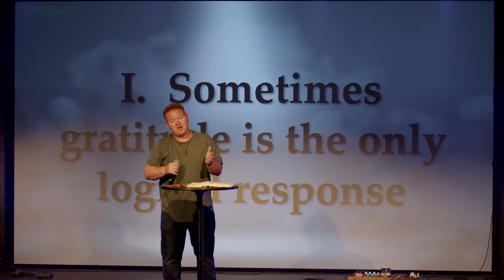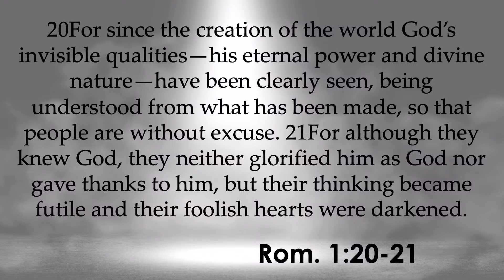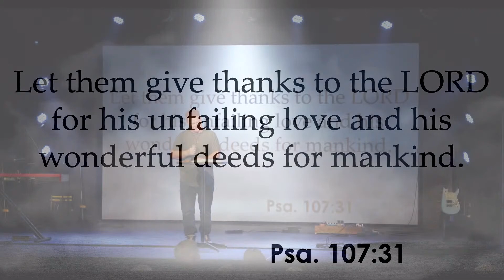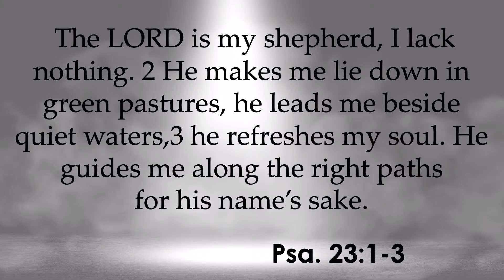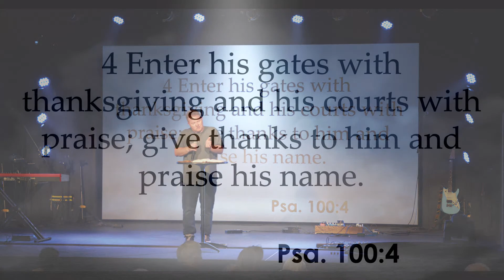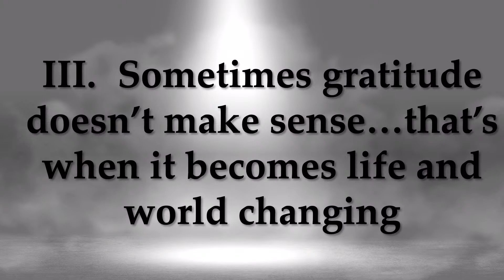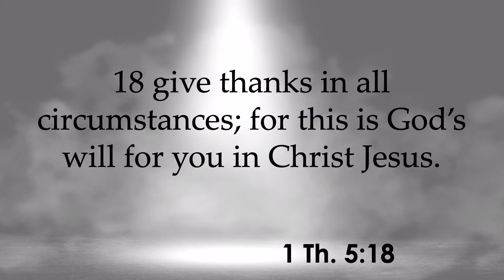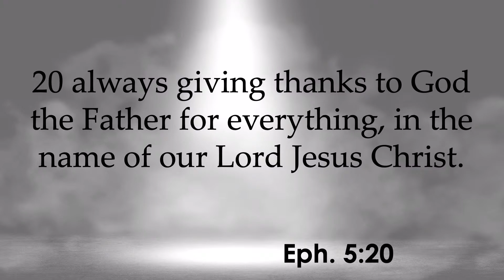All About Me - Pt 2